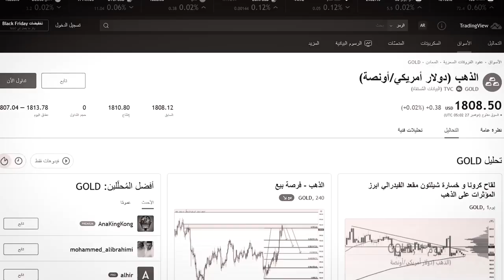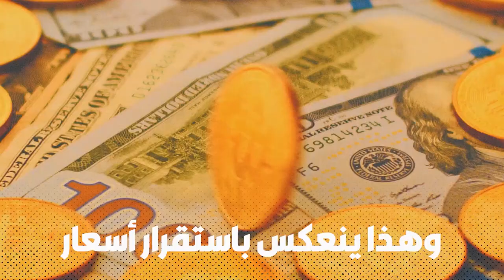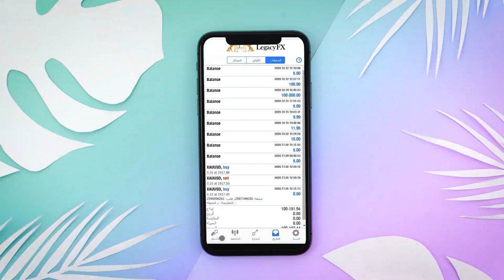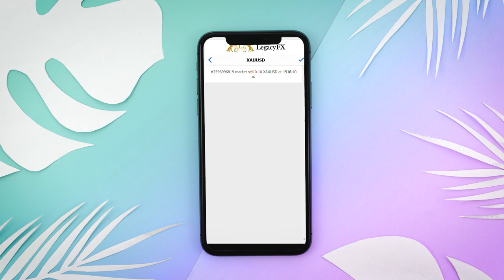ستتمنى لو شاهدت هذا المقطع لاحقا.. | خطة بايدن 📈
سجل الان مجاناً وابدأ تداول الذهب وأفضل الأسهم العالمية والأصول الأخرى ب %0 عمولة
احصل على حساب استثمار تجريبى و خطة استثمار متكاملة %100 مجاناً